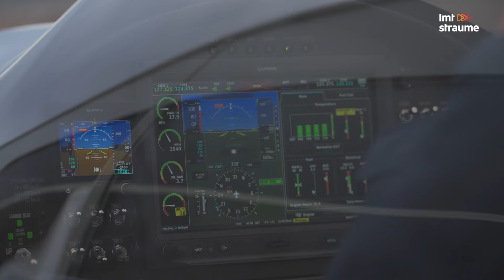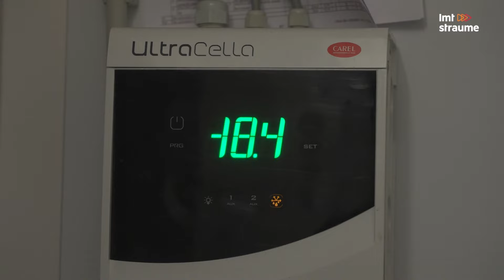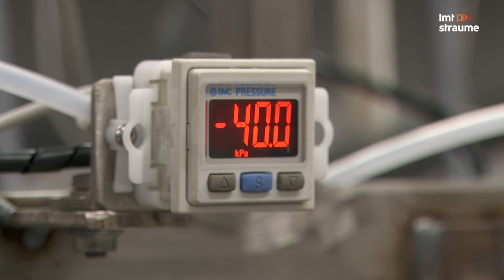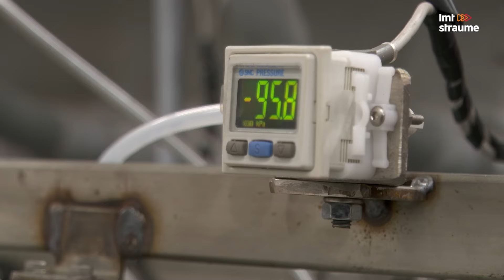Timrots ar 320 km/h traucas Latvijā ražotā lidmašīnā | Ātruma cilts S06E33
"Tarragon" stāsts sācies 2010. gadā, kad latvieši iegādājušies pašsaliekamu itāļu lidaparātu un sapratuši – tam ir daudz nepilnību. Rezultātā, piesaistot investoru, ķērušies pie darba paši, un tā jau vairāk nekā 10 gadus SIA "Pelegrin" Latvijā ražo gaisa kuģus, kas izpelnījušies aviācijas ekspertu atzinību visā pasaulē. Šogad "Pelegrin" ražotnē tapuši astoņi lidaparāti, nākamgad plānots saražot vēl 10 līdz 12.

Visas 200 "Tarragon" detaļas tiek ražotas tepat, Latvijā. "Pelegrin" valdes loceklis Ingemārs Butkevičs zina stāstīt, ka kopš pirmsākumiem lidmašīnu ģeometrija saglabājusies nemainīga, bet veikti dažādi uzlabojumi. Sākotnējā lidaparātu jauda bijusi 100 zirgspēki, bet nu atsevišķos projektos tā sasniedz pat 200. Tāpat arī top "Tarragon" turbo modelis. Jānis Pētersons, ražošanas vadītājs, Paulam ierāda, kā lidmašīnas detaļas, kuru izmēri ir iespaidīgi, tiek sagatavotas un saliktas kopā.

Paulam ir arī iespēja izlidot Ingemāra vadībā, un viņam ir skaidrs, ka aviācija nav joka lieta – tā ir koncentrēšanās, kas paņem visas domas, spēku un enerģiju. "Tarragon" lidmašīnas ir veiklas un strauji maina virzienu, turklāt ātrums ir ievērojams – lidaparāti var izspiest līdz 370 km/h.

Pēc lidojuma Pauls secina, ka "Tarragon" ir aviācijas mazais Bentley. Kā izrādās, viņš ir tuvu patiesībai – šādu lidaparātu cena ir no 300 000 eiro. Tāpēc tie ir tiešie konkurenti superkāriem ar putna lidojuma brīvību kā papildu pievienoto vērtību.

Kā Paulam izdosies savaldīt "Tarragon" lidojuma laikā un kāpēc lidmašīnām ir savi izpletņi, noskaidrosim jaunajā raidījuma sērijā.